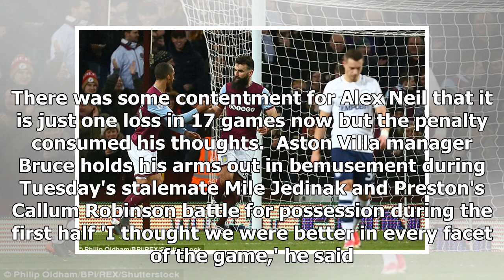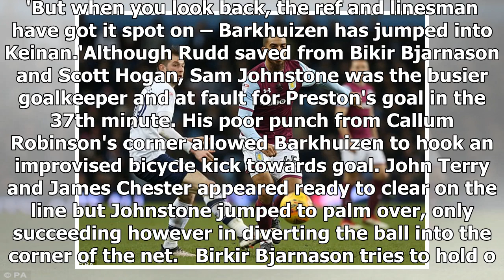Aston Villa 1-1 Preston: Grabban cancels out Barkhuizen's opener - by Sports News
Published: 16:43 EST, 20 February 2018 | Updated: 17:45 EST, 20 February 2018 Staring at the prospect of a second successive defeat, Aston Villa were rescued by an assistant referee's eager flag. Stev...